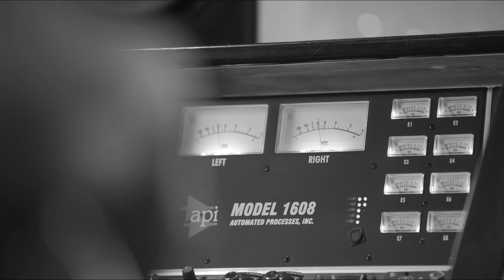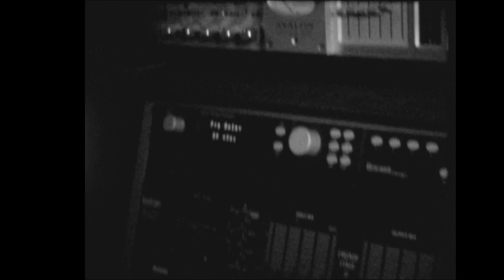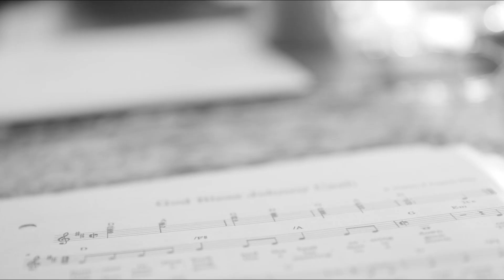“God Bless Johnny Cash” by THE FUGS, Dancing in the Universe album, 2023 (OFFICIAL VIDEO)